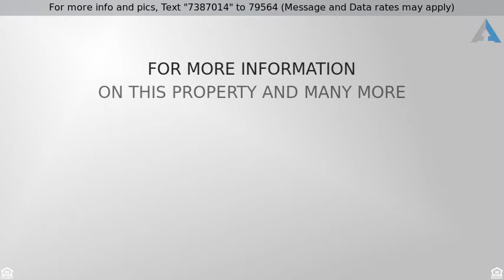Priced at $226,900 - 124 S WISCONSIN Avenue, villa park, IL 60181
This cute 3 bedroom has been updated throughout. T

This cute 3 bedroom has been updated throughout. The updated kitchen is complete with white cabinets and fresh paint. The bathroom has a new surround and fixtures. Freshly painted shiplap walls in the four seasons porch for year round enjoyment. Extra deep lot for backyard enjoyment. Don't miss this one!